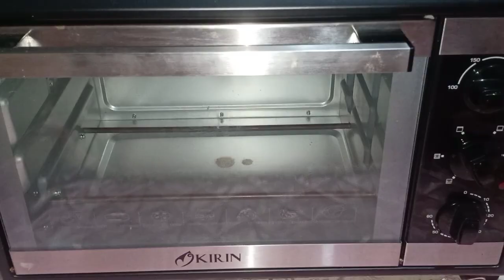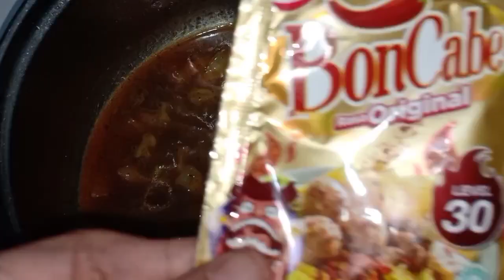STEAK IKAN NILA SAUS BLACK PEPPER | MUKBANG STEAK IKAN | RESEP STEAK IKAN NILA SAUS LADA HITAM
Hallo Semuanya, kembali lagi di chanel BangBlack, terimakasih telah klik video ini, sekarang BangBlack berbagi resep upgrade ikan nila gaes, kali ini membuat steak ikan nila, menu ini kreasi baru dari olahan ikan dan tentunya sebagai bahan pelengkap ditambah saus lada hitam serta sayuran, anak anak dijamin suka, untuk yang tidak memiliki oven bisa juga cara memasak menggunakan teflon, selamat mecoba.

Bahan adonan steak Ikan
5 ekor ikan Nila Filet
5 bawang putih
5 bawang merah
2 cabe merah besar
10 cabe rawit
1 batang serai
2 ruas kencur
2 ruas jahe
1 ruas laos
2 ruas kunyit
1 sdt Penyedap rasa ayam/sapi
1 sdt garam
1/2 sdt ketumbar
1/2 sdt merica hitam
2 sdm tepung beras
1 butir telur

Bahan Saus Lada hitam
3 bawang putih
1/2 bawang bombai
1/2 sdt garam
1 sdt penyedap rasa
1 sdt kecap manis
3 sdm saus cabai/tomat
50 ml air
1/2 sdm tepung maizena
1 sdt lada hitam (sesuai selera)